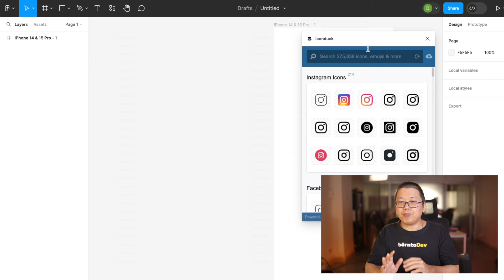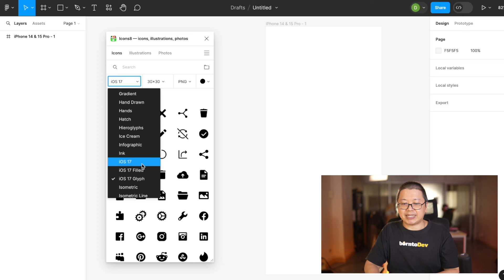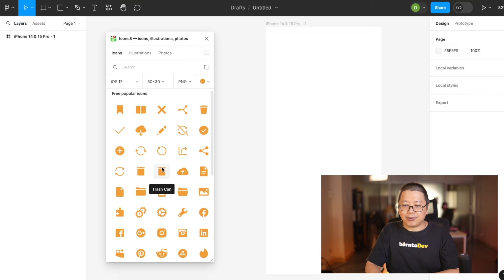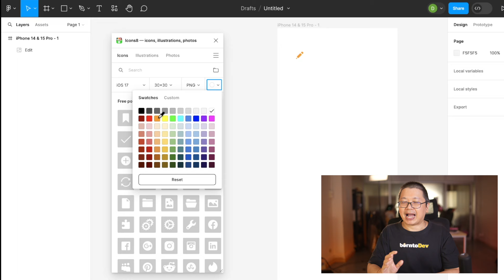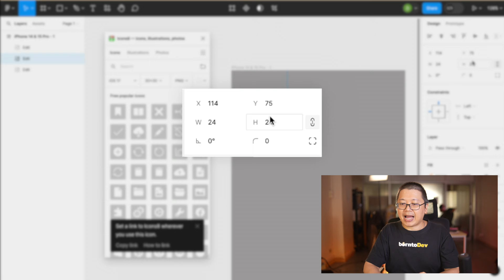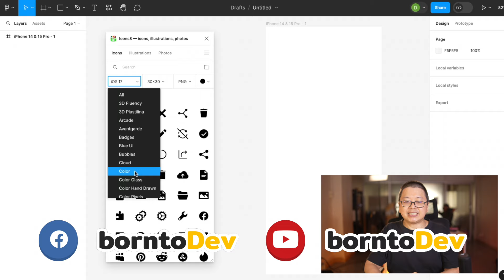หาไอคอนง่าย ๆ ใน Figma ด้วย Plugin สุดเจ๋ง!!!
รายการ 5 Minutes Design Tools เรียนรู้การใช้เครื่องมือในการออกแบบง่าย ๆ ใน 5 นาที เริ่มด้วยโปรแกรม Figma ในการหา Plugin สำหรับนำไอคอนมาใช้งานลองมาดูกันดีกว่าว่าการนำไอคอนมาใช้มีวิธีการและข้อควรระวังที่ต้องรู้ในการหยิบไอคอนมาใช้งานมีอะไรบ้าง

อัพสกิลสาย Coding แบบใส่นัวไม่ยั้งได้ที่

ตอนนี้ Borntodev มีการสอนรูปแบบ In-House Training แล้วนะ หน่วยงานหรือองค์กรไหนสนใจคลิกลิ้งก์นี้เลย

มาแบ่งปันความรู้ แชร์ประสบการณ์ใน Community borntoDev ได้ที่
เข้าร่วมกลุ่ม Facebook Community ได้ที่
สนใจจัดอบรมออฟไลน์ ดูรายละเอียดได้ที่